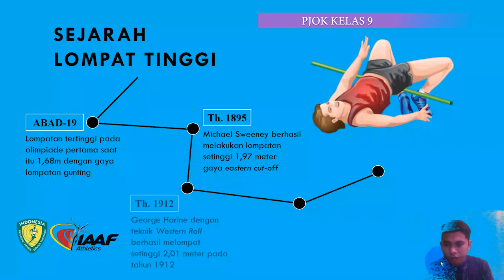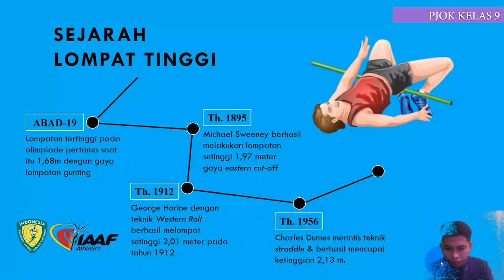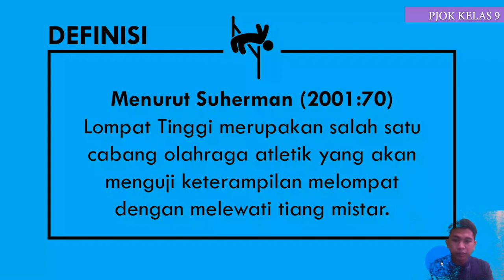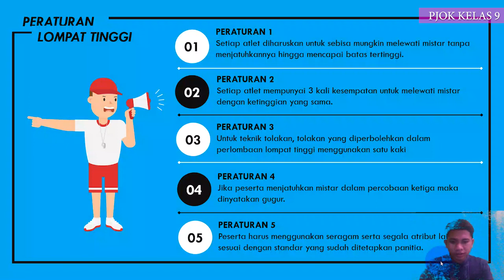PJOK 9 PERTEMUAN KE-2 LOMPAT TINGGI GAYA STRADDLE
Siswa-siswi kelas 9 harap mengisi absen di google form yang sudah di bagikan melalui WA kelas